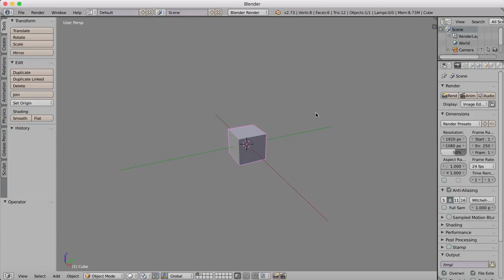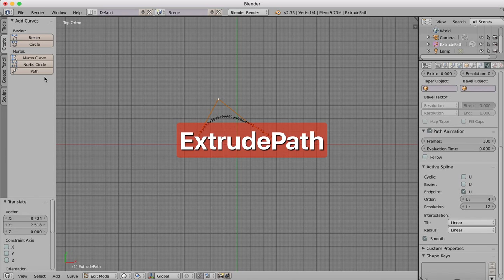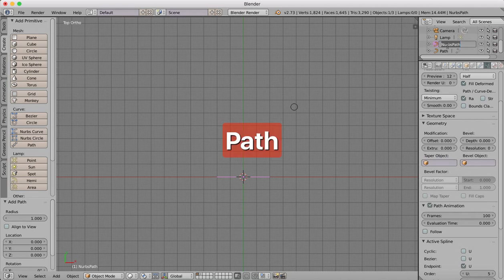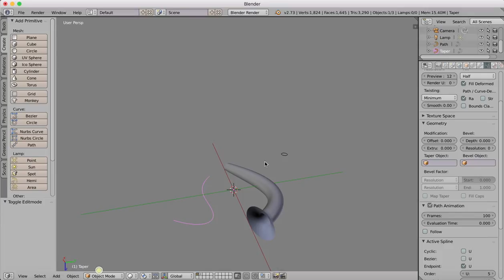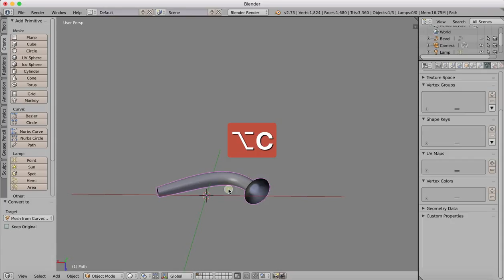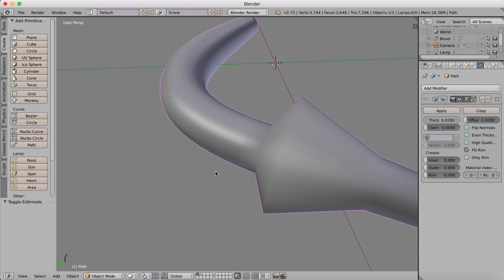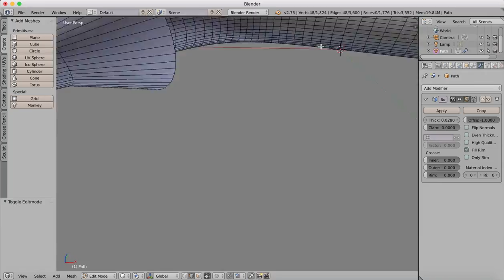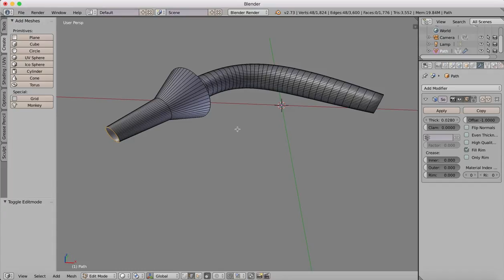Blender - Extrude Along Path And Taper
How to extrude an object along a path and then taper the shape using the bevel and taper modifiers.